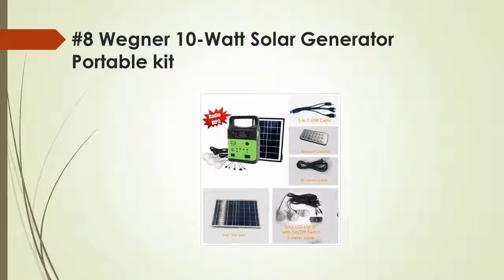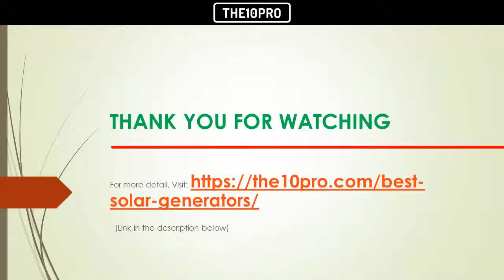Top 9 Best Solar Generators Reviews